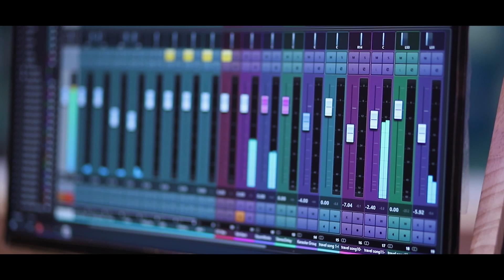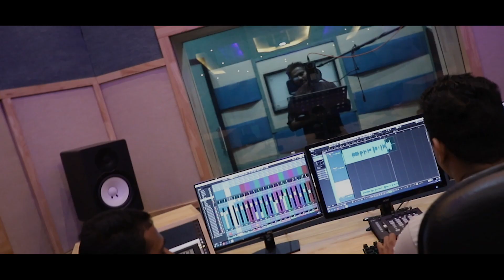Video Song | Malayalam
ALBUM 🎬            :           ALSAFAR
SONG    🎼            :          കുന്നോളം സ്വപ്നം കൊണ്ടേ..

⛰️ കുന്നോളം സ്വപ്നം കൊണ്ടേ
വെൺമേഘ ചാരത്തെത്താൻ തന്തിന്നാനോ
പൊൻമേടും കാടും താണ്ടി കണ്ണെത്താ ദൂരത്തെത്താൻ തന്തിന്നാനോ

⛈️ പട കൂട്ടുന്നുണ്ടേ വിരിവാനിന്മേലെ
കുളിർ മാരിപ്പൂക്കൾ പൊഴിയാനായ്
ചില നേരത്തുണ്ടേ ചെറു കാറ്റിൻ ജാലം,
ഈ രാവിൻ കാതിൽ കൊഞ്ചീടാൻ..

🍁 താരിളം തളിരല്ലേ ആരോമലേ
പൂനിലാ മഴയല്ലേ പൂഞ്ചോലയിൽ,
കാണാത്ത കനവെല്ലാം ഈ കൈകളിൽ,
വന്നു നീ തരുകില്ലേ തേന്മലരേ,

🌍 പണ്ട് പണ്ടേ ദൂരങ്ങൾ  താണ്ടാൻ കൊതിയുണ്ടേ,
ചെണ്ടുമല്ലിപ്പൂക്കൾ വിരിഞ്ഞ വഴിയുണ്ടേ,
കണ്ടുകൊണ്ടേ പറന്നുയരാൻ ചിറകുണ്ടേ,
ചെറു മുകിലുണ്ടേ..

🌈 തൊട്ടു തൊട്ടേ തുടിച്ചുണരാൻ മനസുണ്ടേ,
കൂട്ടം വിട്ടേ തനിച്ചിരിക്കാൻ നിനവുണ്ടേ,
മുത്തു മുത്തായ് പൊഴിഞ്ഞൊഴുകും അഴകുണ്ടേ,
പൊന്നിൻ കതിരുണ്ടേ..

PRODUCTION & DIRECTION   :   SUJITH NARAYANAN

SPECIAL THANKS                    :   SHYAM BABU, BALU CHETTAN

CREATIVE SUPPORT                :   ASLAM SALU

D. O. P                                        :   SARATH R. NAIR

MUSIC & PROGRAMMING      :   JITHIN P. JAYAKUMAR

LYRICS                                       :   ATHIIRA VISHNU

SINGER                                     :  ABHINANTH MOHAN

CUTS                                         :   AJESH KUDAMALOOR

ASST. DIRECTOR                     :   JOBY CHACKO

MIXED & MASTERED BY        :   GEORGE ANTONY

HELICAM                                 :   JITHU JOHN

HELICAM ASST.                      :   MARTIN JOSEPH

CAST                                        :   ROJAN, AJESH

STUDIO                                    :   DTS - DOWN TOWN
                                                     STUDIOS,
                                                     KURUVAMOOZHY

THEYYAM SHOTS BY            :   VISHAL